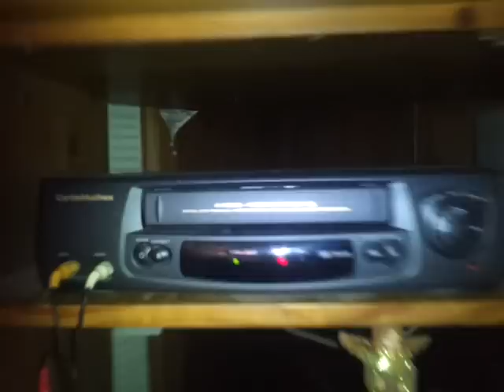Every 'Retro Technology' Video Ever Made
Mainy a parody of TylerTristar2, a strange child who flipped the fuck out when his old VCR broke.
PS. Excuse the pile of stuff in front of my TV.
PPS. Turn the volume down.